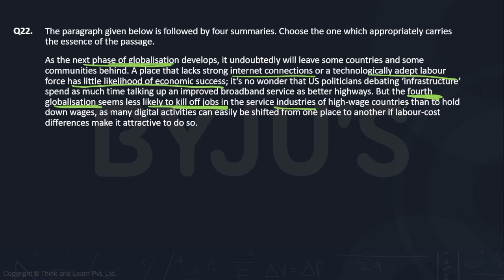CAT GNSSTHV500 MOCK 1 VARC Q 22